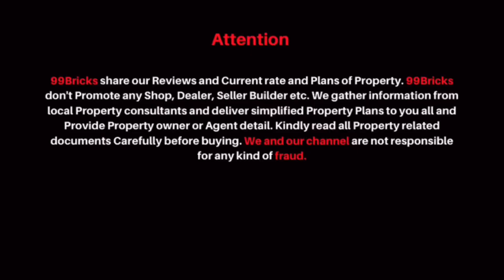commercial property for investment in delhi | Galaxy sawasdee gems Paschim Vihar | 99Bricks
In this Vlog we share information of upcoming commercial property for investment in delhi. new commercial project in paschim vihar delhi. best property for rental income. detail vlog of upcoming commercial property in delhi.

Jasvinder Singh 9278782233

Our Vlogging Gears
Our Camera
Our Gimbal
Our Wireless Mic
Our Wire Mic
Our iPhone
Our Android Phone
Our Selfie stick
Our Hard Drive
Our Memory Card
Our Watch
Our iPad
Our AirPod
Our Laptop

Thanks & Regards
Jasvinder Singh